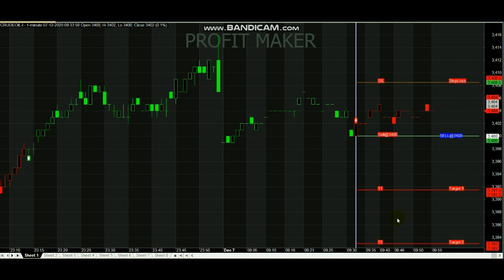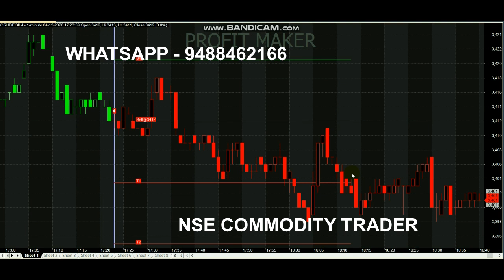Crude Oil Buy Sell Signals | Intraday Signals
Crude oil intraday buy sell signals..

Queries Covered :
1. What are the best technical indicators for day trading?
2. Which timeframe is best for intraday?
3. What are the tick charts?
4. Which chart is best for intraday?
5. What is a trading signal?

Tick charts are one of the best reference sources for intraday trading. When the trading activity is high, the bar is formed every minute. In a high volume period, a tick chart offers deep insights in contrast to any other chart.

Read books.